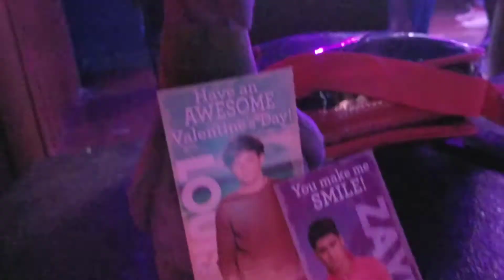Story of My Life, One Direction. & Gotta Find You,Joe Jonas at TBNE:1D vs Jonas Brothers